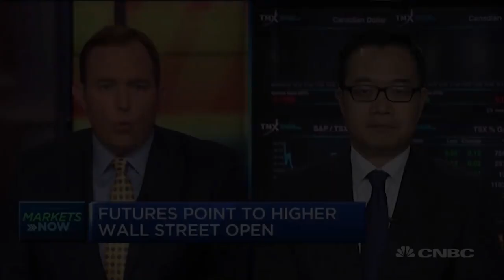Richard Kang on DaddysRoad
Richard Kang [CIO & Director of Research, Emerging Global Advisors, LLC,] speaking about DaddysRoad and its purpose of existance.